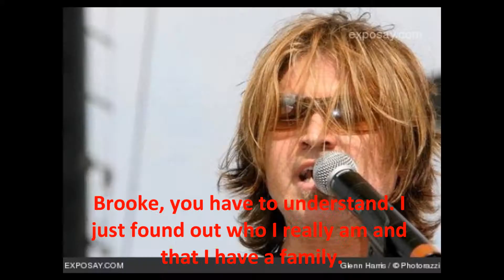Family Ties. Trailer [A Cyrus Family Story] (5 comments please) Read DB!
Idea I've been toying with

Plot: Miley goes 5 and a half years thinking her dad is dead, but one day she gets a call from the hospital saying they made a mistake. Her dad was not dead, he was alive. He had gotten amnesia and forgot everything. Miley decides to meet him and struggles arise while she tries to make him remember, including a jealous new wife, a little girl, her little sister's sadness, and her mother's emotions. Will Miley be able to reunite her family, while keeping her love life inact?

Premieres August 24, 2011.